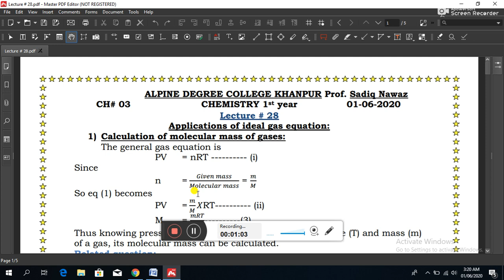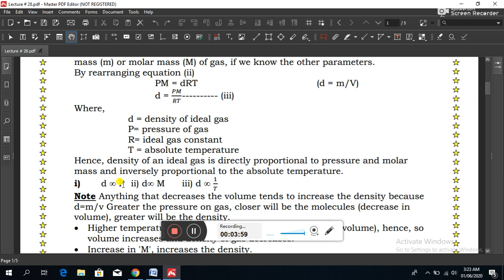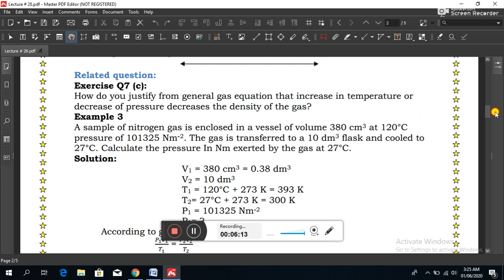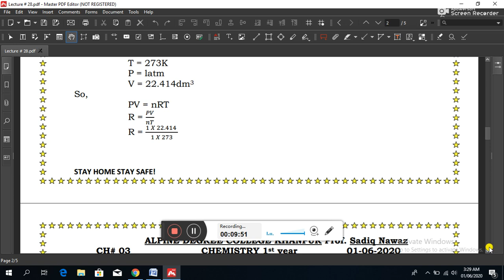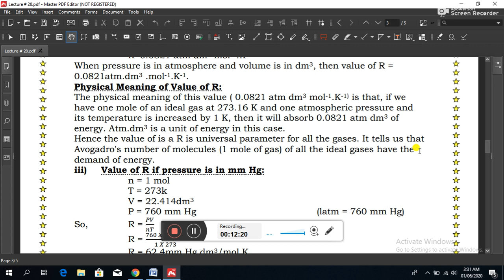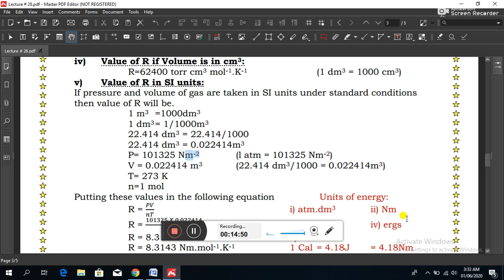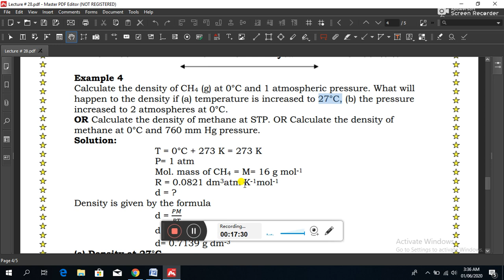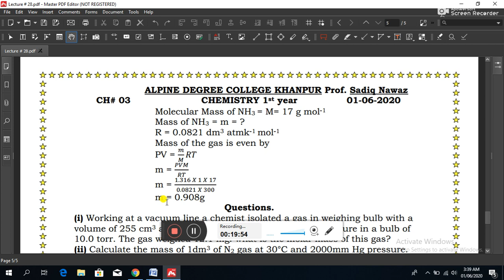Lecture #28 ll 1st year Chemistry ll Ch#03, lecture #08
1-Applications of ideal gas equation
2-Ideal gas constant (R)
3-Example 04 & 05